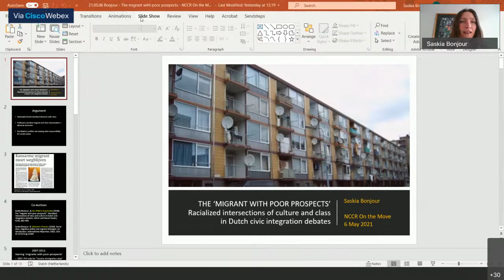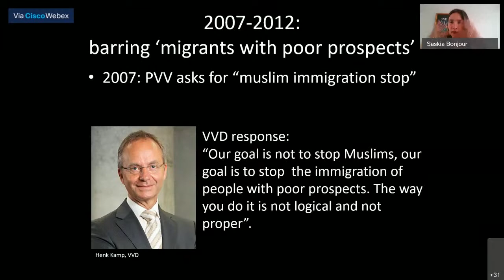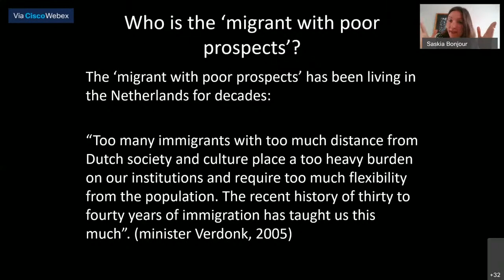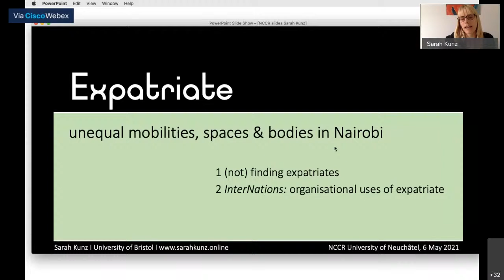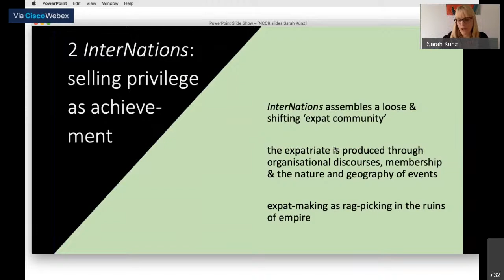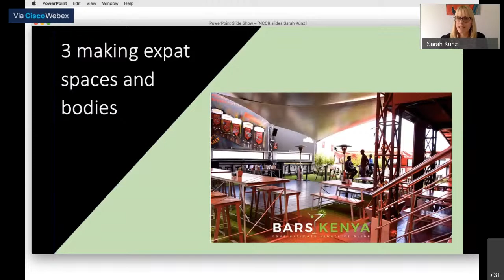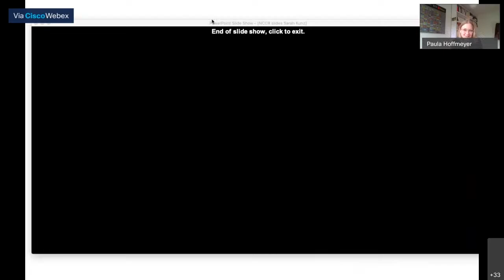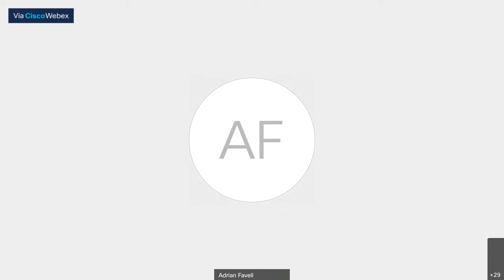Hierarchies Through Categories? A Research Dialogue Between Saskia Bonjour and Sarah Kunz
The nccr – on the move is the National Center of Competence in Research (NCCR) for migration and mobility studies.

This is our second Public Lecture of the Spring Series 2021 on the Migration-Mobility Nexus.